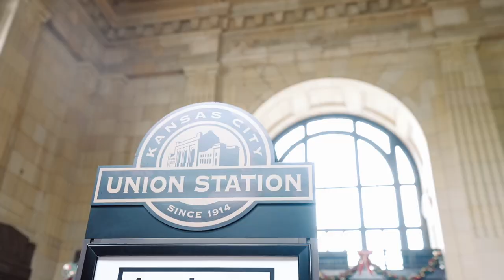Sainy + Jane got married at Union Station!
October 23, 2021 at Union Station in Kansas City, MO.

We are Kansas City wedding videographers, RGKC FILMS.

Song: Anyone by Dim Wilder